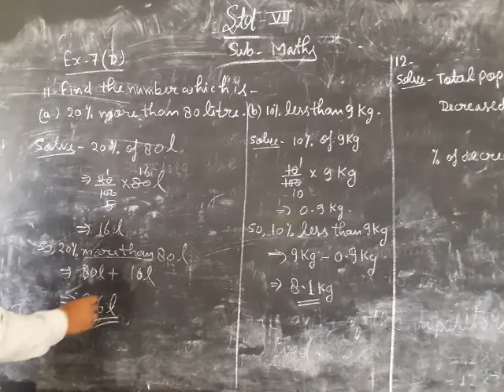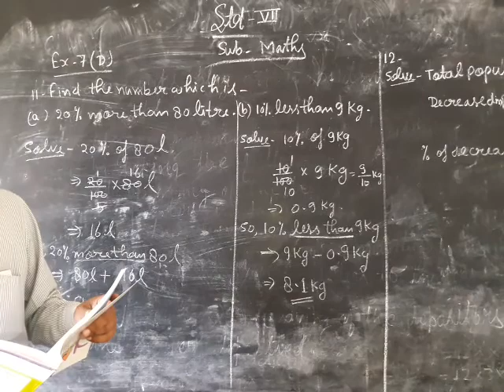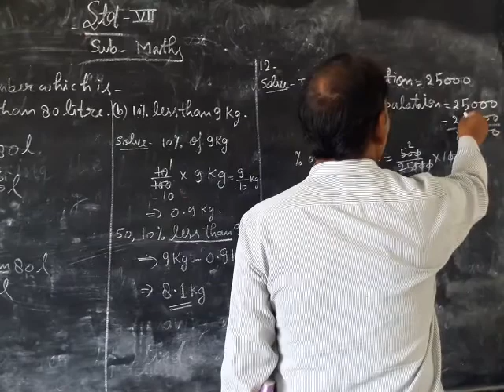11 August 2021